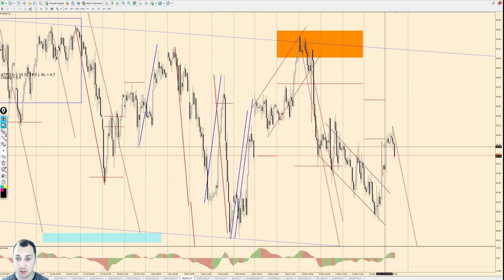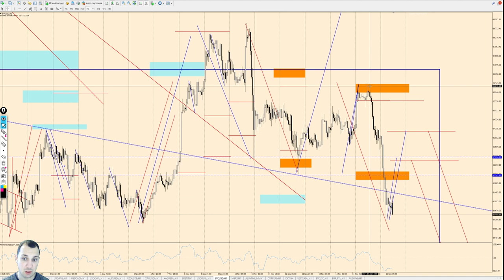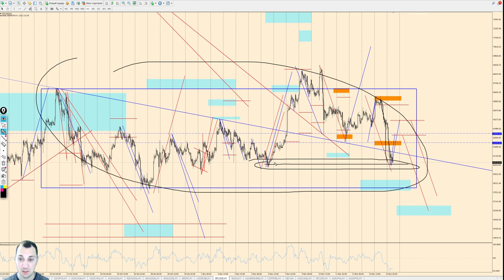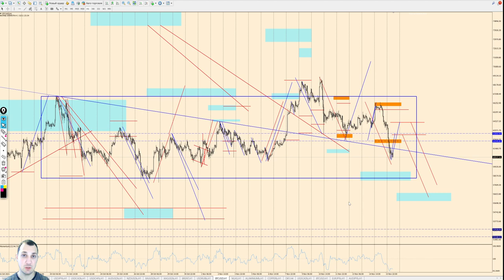Виктор Паньков: математический анализ рынка на 16.11.2021 | AMarkets